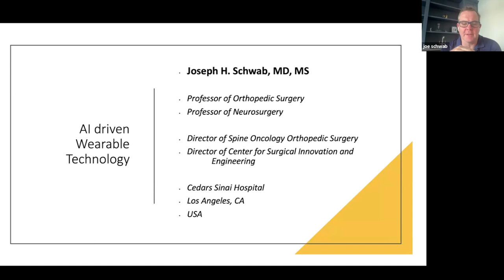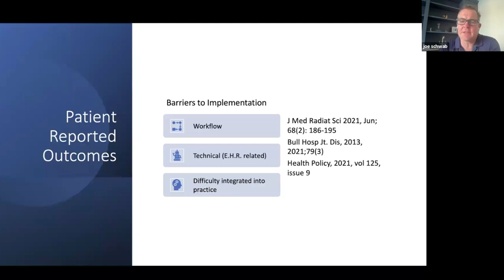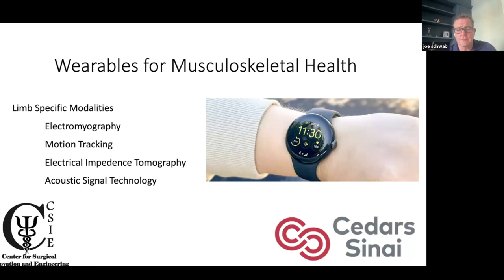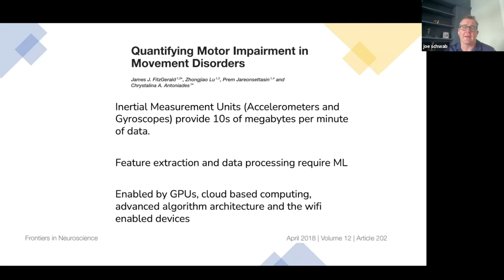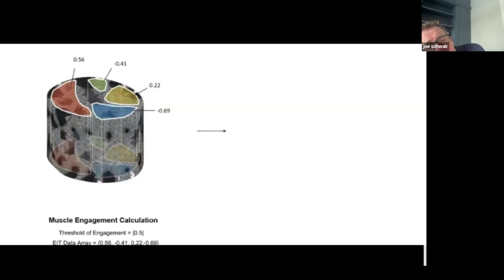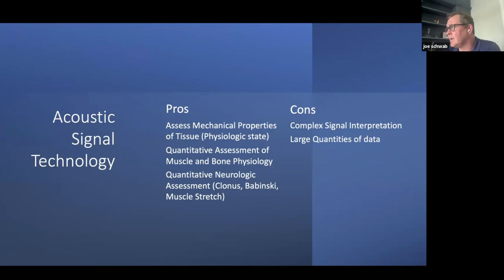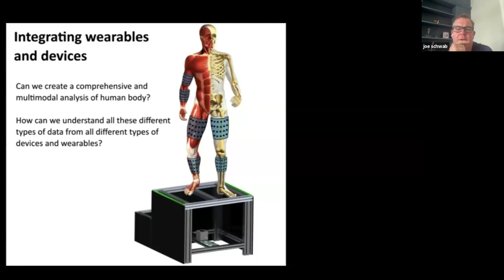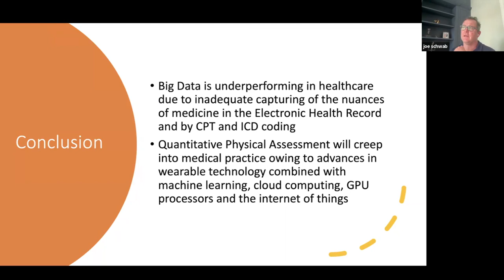"AI Driven Interactive Devices in Musculoskeletal Care" with Dr. Joseph H. Schwab, April 4th, 2024.